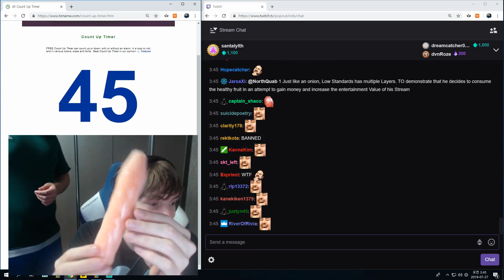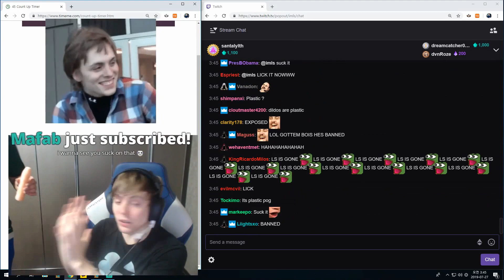HUGE NEEKO PLAY IN OPL l SUPPORT NAUTILUS BARON STEAL LCS l LOL MOMENTS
Follow AND come watch me here I stream daily at 6 pm Central everyday on TWITCH